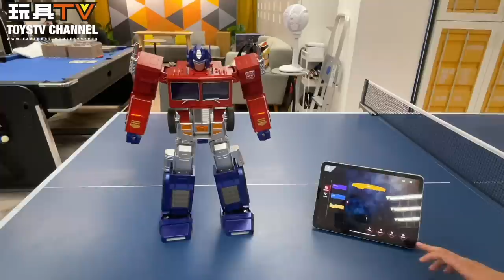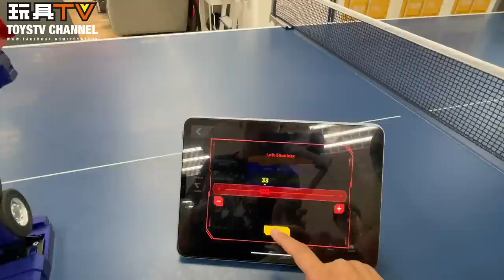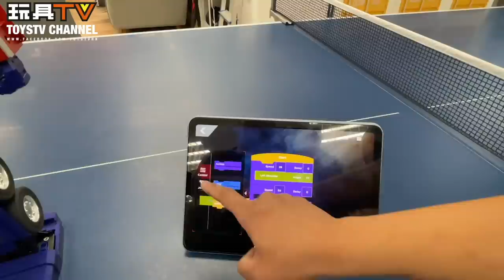「爆玩具」Robosen Flagship Optimus Prime, G1 Bumblebee Transformers 變形金剛 全球首款自動變形、語音控制、可編程、互動模式柯柏文機械人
Robosen 變形金剛產品銷售點:
-香港玩具反斗城 (以下分店):
  銅鑼灣皇室堡分店
  尖沙咀海運大廈分店
  屯門市廣場分店
-Gift & Take
  K11 Musea 分店
-Toys & Games
  香港國際機場分店